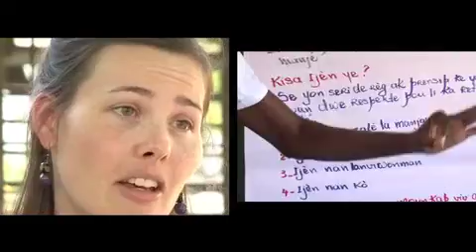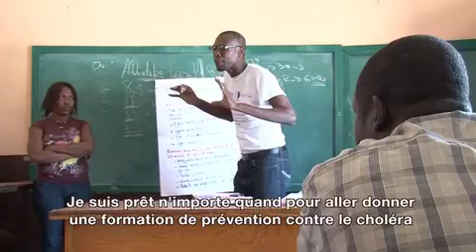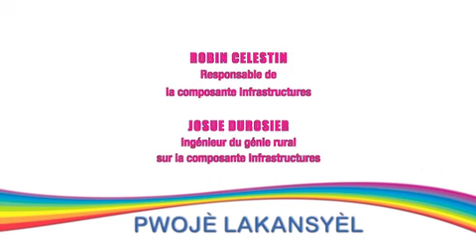CECI | PWOJÈ LAKANSYÈL 3 de 4 - Eau, hygiène et Assainissement (EHA/WASH)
CECI | PWOJÈ LAKANSYÈL 3 de 4 -Eau, hygiène et Assainissement (EHA/WASH) : campagne d'hygiène pour promouvoir les bonnes pratiques et qui s'est accentuée sur la prévention du choléra
Projet issu d'un financement conjoint de l'Agence américaine d'aide au développement (USAID) à travers le Bureau pour l'assistance en cas de catastrophe à l'étranger (OFDA) et du CECI.
Campagne de prévention choléra
Nap gade devan
«Cette formation va changer leurs habitudes de vies et ils prendront des mesures contre la maladie»
Pwojè Lakansyèl
Réalisation Tatiana Magloire